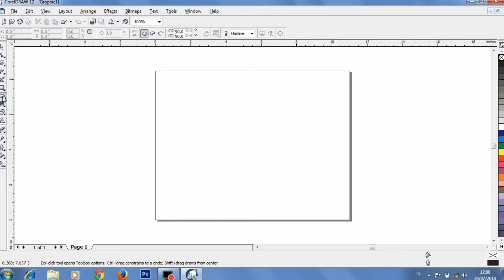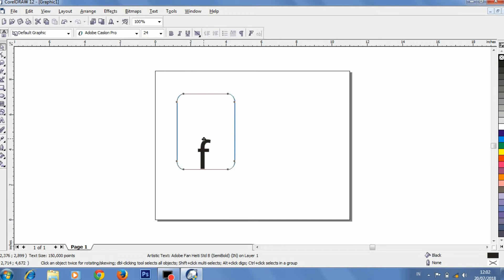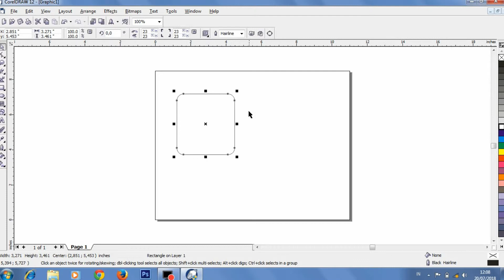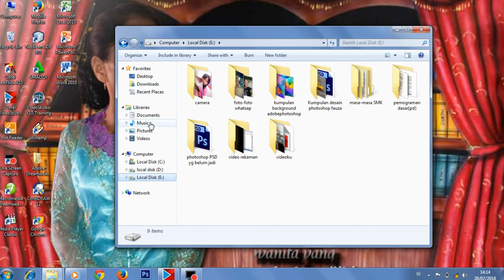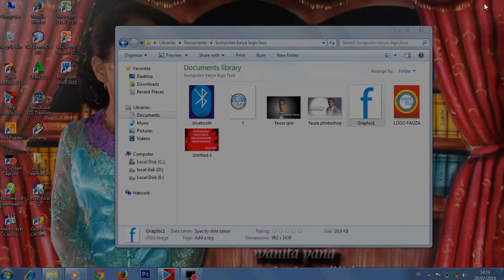teutorial membuat logo facebook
video ini tentang mengubah background pada photoshop